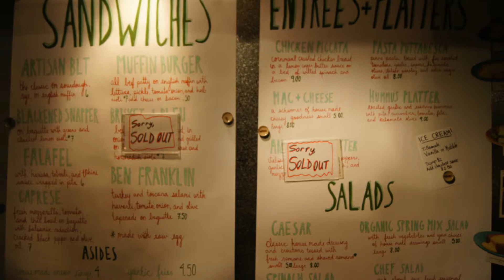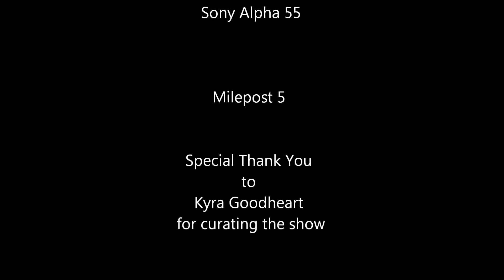Merry Holidays from EAT & MP5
A little montage of our holiday happenings at Milepost 5 & EAT!